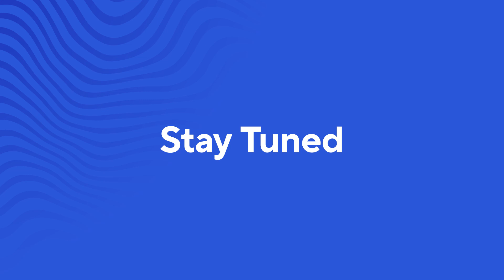Social Block – Episode #7: OSS & Blockchain: Communities & Progress with Max Howell from tea.xyz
Magy and Max Howell, developer of Homebrew and CEO of tea.xyz, break down the connection between open-source software and blockchain, digging into the nuts and bolts of how community-led software development has been the linchpin in the innovation and ethos of many chains and decentralized ecosystems. In this episode:

🤑How blockchain can change the way open-source devs are compensated for their work.

🐝Why the “hive mind” community thinking inherent in OSS skyrockets progress in blockchain.

🌱How open source and blockchain developers’ non-financial impetus for creating software has shaped the decentralized ethos of our space.